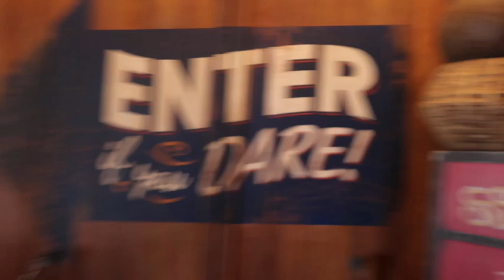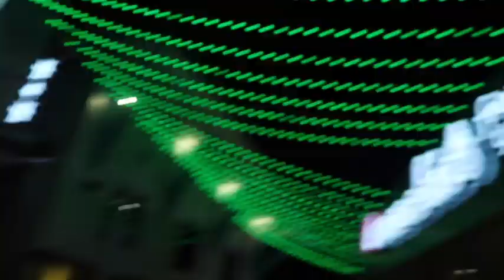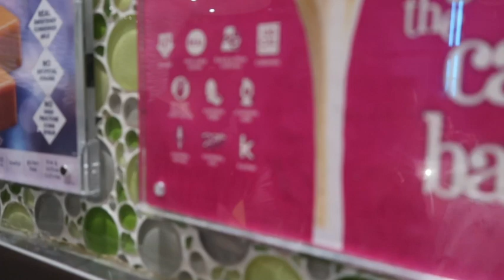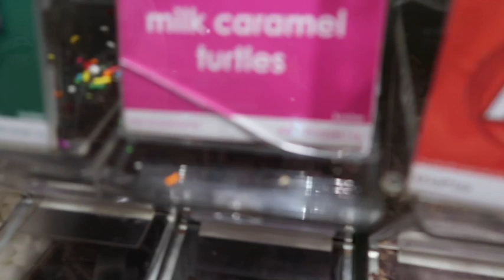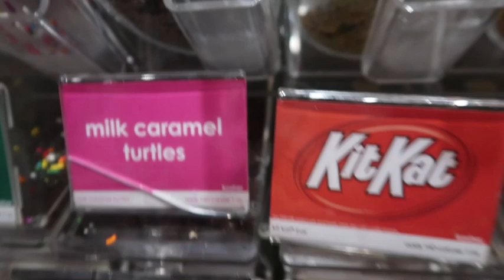Walt Disney World / Universal Vlog 21| Last morning in Magic Kingdom & heading to Universal Studios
RE-UPLOADED VLOG AS IT GOT DELETED FROM OUR ACCOUNT :(

Join us on our last full morning at Magic Kingdom where we squeeze ever last bit of magic out of our Disney World trip!! Starting the day with a giant cinnamon  bun, riding rides and of course using up some of our last snack credits on some yummy snacks before heading off to Universal ... where things went a little bit pear shaped!!

We hope you enjoy this vlog, if you did please like this video by giving it a thumbs up and hit subscribe, there will be new vlogs going live from this trip every Friday afternoon!

Thank you for joining us on our latest adventures!

Love

Katie and Dean

xxx